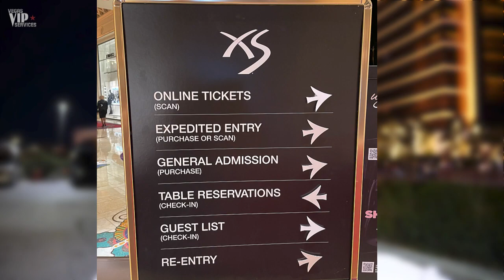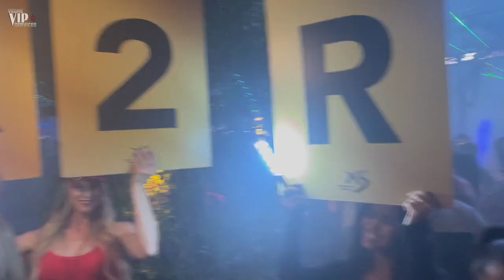🙌 XS Nightclub Las Vegas at Enocore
Hey, what's up!  I'm Brian Pfeiffer, the owner of Thanks for checking out my vlog, likely you are interested in XS Nightclub, located in the heart of the Strip at Encore Las Vegas. XS is the #1, top-rated nightclub, not only in Las Vegas but in the word world.

👏 XS is my favorite Club for many reasons but primarily because you can have a conversation with someone without shouting over ear-deafening music. For me, one of the best things about going to a nightclub is the social aspect, and XS also has a beautiful outside area with a gaming pavilion and a bar where you can mix and mingle, talk, and meet new people. I genuinely believe this is one of the reasons XS has been so successful for so long.

XS is open Friday through Sunday from 10:30 PM – 4:00 AM.  Fridays and Saturdays are packed, and Sundays are usually pretty busy, depending on the DJ. It's always a great party; it has a great vibe and attracts a good-looking, affluent crowd. Wynn Nightlife is the management company, and they have an excellent booking talent team here. Their roster of artists includes resident DJ Marshmello, The Chainsmokers, DJ Kygo, Diplo, Dillon Francis, Gryffin, and Skam artists like DJ Five. Many of the hosts, like me, work at both.  I book a bunch of tables at Encore Beach, Encore Beach at Night, and XS; they are all the same company.

There's a couple of tables in the center of the gaming area that is good for Nightswim. Those tables are on the edge of the platform that connects the casino to the Club. There are also 8 big and roomy lower cabanas on the right-hand side, which are good for groups of 15-20 people. These are good for both the Nightswim events and the regular parties when it's not extremely hot outside. On top of the lower cabanas are a row of upper cabanas and another row of upper cabanas along the main bar outside. The upper cabanas do not often get sat unless it's super busy for Nightswim or a big holiday weekend.

There is also a dress code for the Nightswim party – swimwear, shorts, tank tops, high-end gym shoes, and you can also wear nightclub attire because the inside of the Club is usually open as well. The Nightswim is typically open from May – September, and then they move the party inside for the winter

Let me know if you want to add XS to your list of places to see when you're in town. As I said, I've been booking tables here since it opened so I can answer any questions you may have. Call me anytime on my cell at 📲 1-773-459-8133. I will have a 3D map on the website to check out the location of the tables and a tables number map in the Events Section so you can see the table pricing. I can't guarantee specific tables, but most likely, I can get you what you want. I have a great working relationship with the management here, so I can usually make things happen! Hopefully, you enjoyed my vlog on XS Nightclub. I'm Brian Pfeiffer with Vegas VIP Services, and I will talk to you soon!

🍾  Bottle Service
🧾  Guestlist
🎟 Tickets
🎉  Events
🎭  Packages
🎧  Nightclubs
🔫  Pools & Day Clubs
 🚁  Activities
 👯‍♀️  Gentleman's Clubs
♂   Male Revues

Why Should I use Vegas VIP Service to Book?